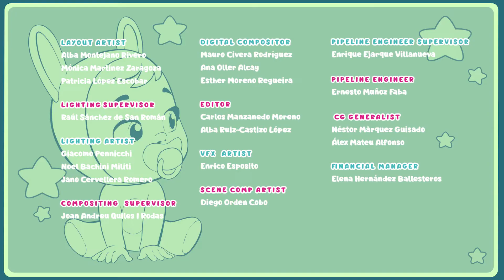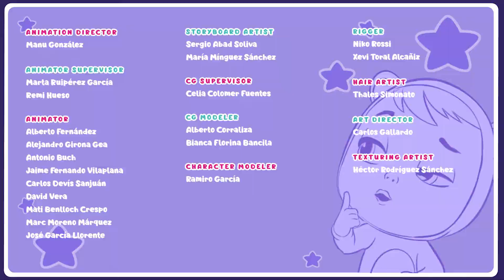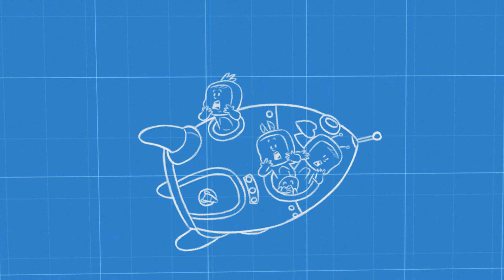🐨 MASSOR AV KUL! 🐨 CRY BABIES 🌈 MAGIC TEARS 💧 AVSNITT SAMLING 💕 VIDEOS FÖR BARN PÅ SVENSKA